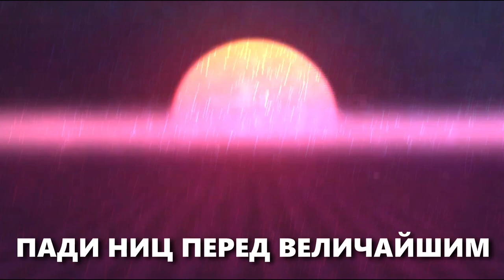Папич | DANTE STATUS - Subhuman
Видео типа REVENGEANCE STATUS, но на музыку из Devil May Cry
Схожие мемы - Nero Status, Vergil Status
Мэшап (ремикс) на Папича - автора канала Arthas, в котором он поет про то что будет жить вечно
Мем - Dante status
Музыка - Subhuman - Dante's battle theme from Devil May Cry 5 OST
Изначально хотел назвать видео "БЕССМЕРТНЫЙ ПАПИЧ", но вышло бы слишком громоздко
Дагот взят из видео Dagothwave с канала young scrolls

Слова:
Я буду жить вечно
How can you kill a god
Не предел бесконечность
You cannot kill me
Не предел бесконечность